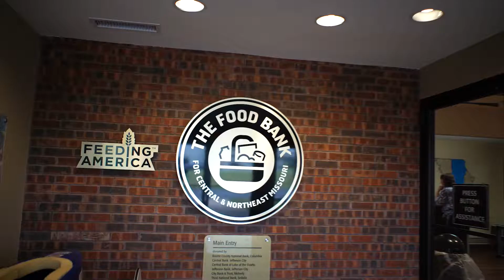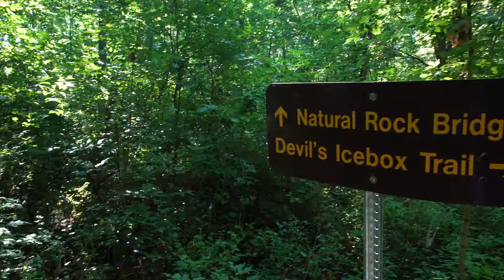CAFNR Academic Programs: Columbia As Our Campus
Columbia is not just home to the University of Missouri, but also to film festivals, a vibrant restaurant scene, and a plethora of trails and nature excursions. Hear why our students love being located in the heart of Mid-Missouri!